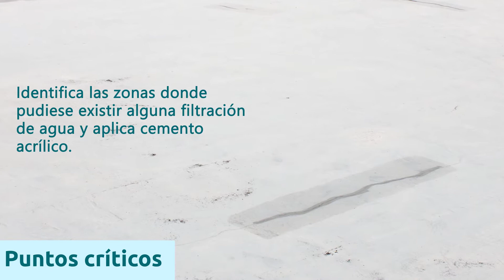Recomendaciones para impermeabilizar tu hogar con un sistema acrílico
👷 Proteger nuestro hogar de goteras, salitre y filtraciones es más fácil de lo que pudiéramos imaginar.

 👷‍♂ Hoy te daremos algunas recomendaciones para impermeabilizar tu hogar con un sistema acrílico.

👷‍♂Realiza la compra del impermeabilizante Acrílico que necesitas dentro de nuestra tienda en línea

👨‍🔧  MN su asesor confiable en la construcción. 👨‍🔧